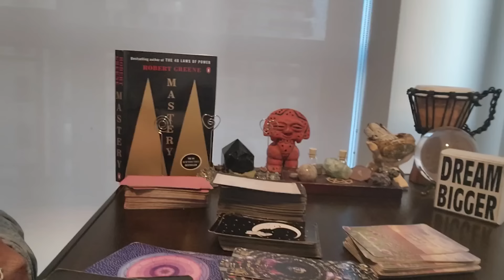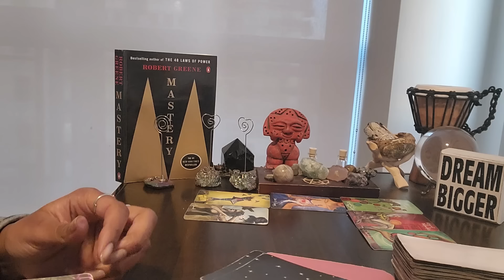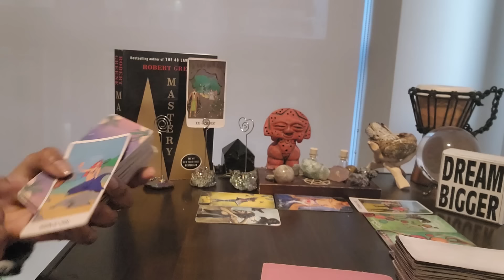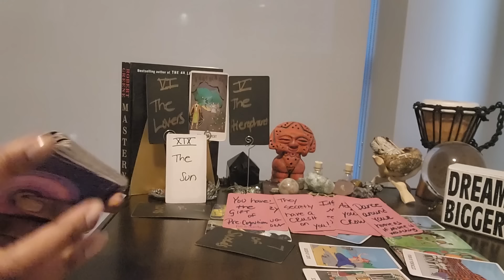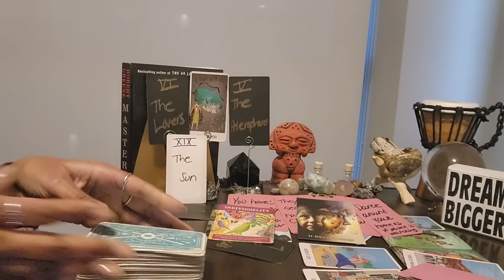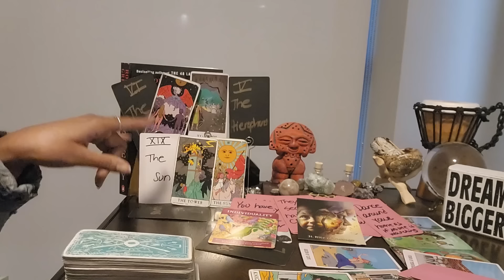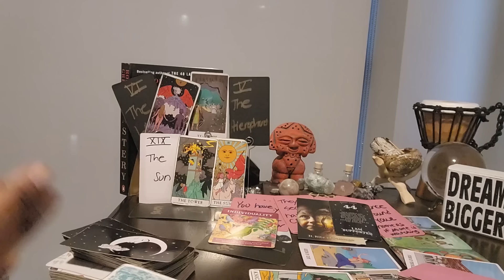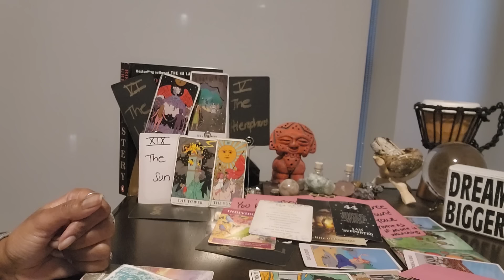Aries: #44 -(May 1st) -Last Qtr🌙 in ♒️ -All he 🏒 🏑 is breaking loose in their lives since U moved on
⭐️Purchase Digital Calendar:

⭐️Purchase Digital Journal:

⭐️ Table Read:  MASTERY by Robert Greene

⭐️ VIDEO UPLOADING SCHEDULE:
  4x/week for every Zodiac Sign